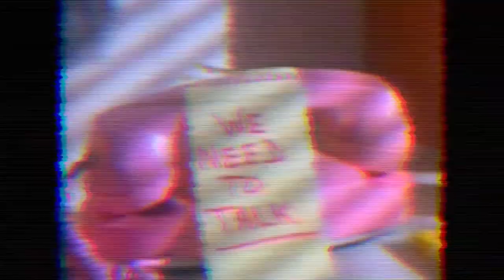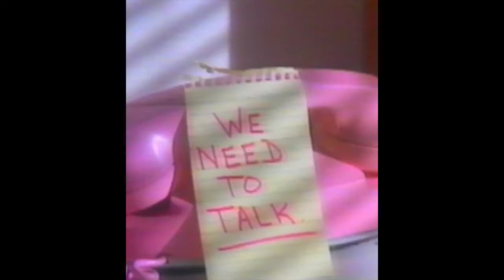BLEACH - Hotline, *Beep* Me 911 (Remix by the Beach)[Prequel]